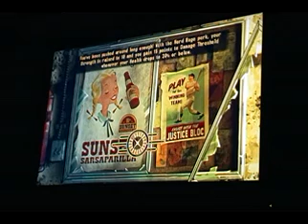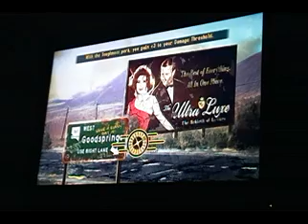Come And Go Series: Fallout New: Vegas Part 9